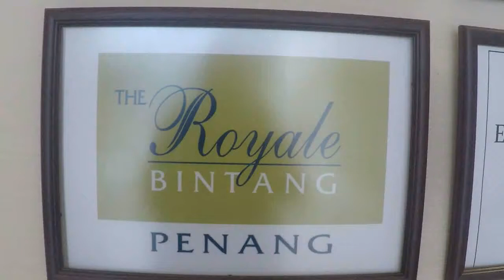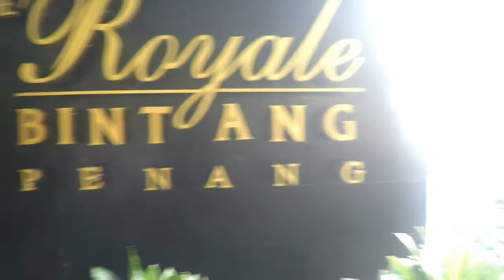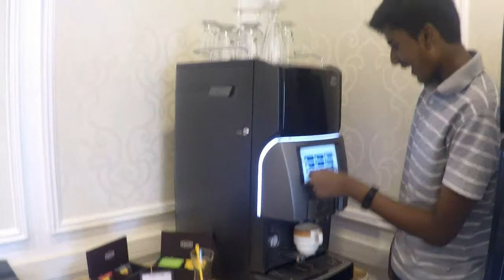Royal Bintang Penang Hotel Rating